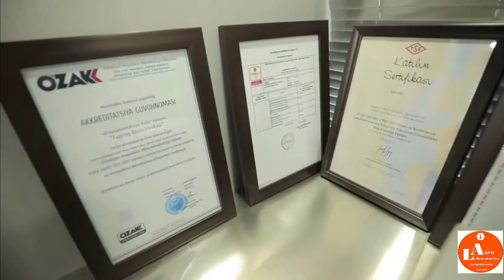MOBIL LABORATORIYANING IMKONIYATLARI-CHORTOQ TAJRIBASI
"TUPROQSIFATTAHLI" DUK ning mobil laboratoriyasi orqali Namangan viloyatining Chortoq tumanida tashkil etilgan issiqxonalar tuproqlari joyning o'zida tahlildan o'tkazildi.